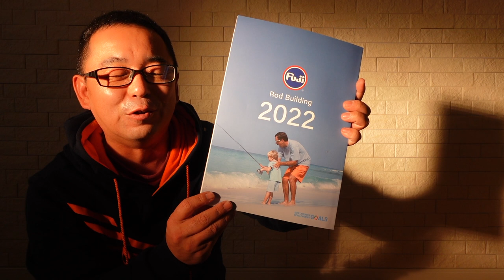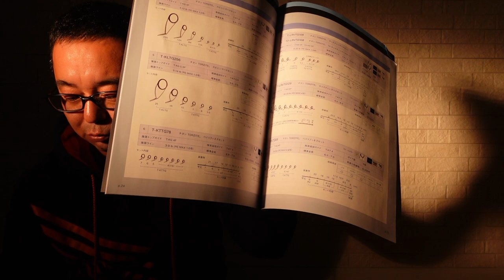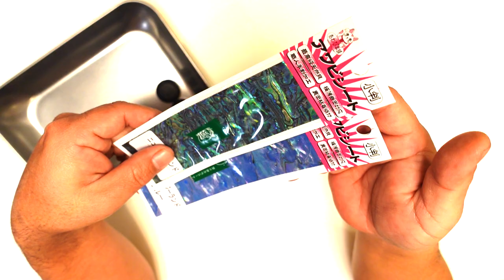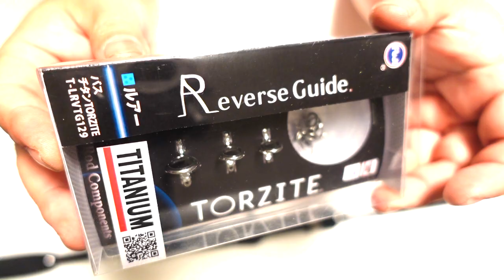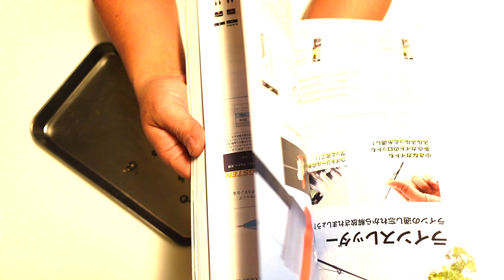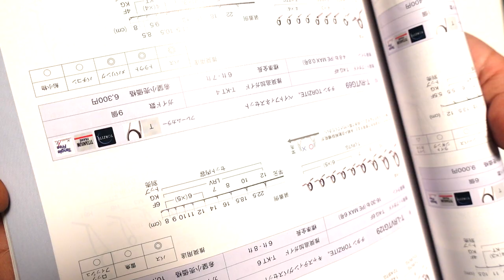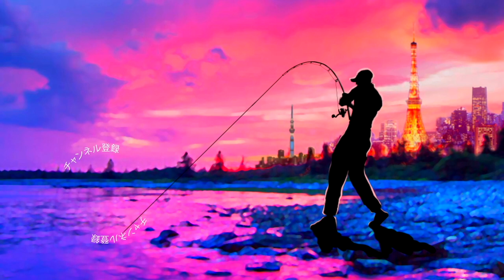【バス釣り】世界に1本！理想のビッグベイト竿を作ってみたらこうなりました。【ロッドビルディング】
バス釣り！世界に1本、理想のビッグベイト竿を作ってみたらこうなりました。ロッドビルディングに挑戦していきますよ〜。
富士工業から登場したEZシリーズ「EZスレッド＆EZボビンホルダー」を使ってみたくて気になっていたブランクスを買って来ましたよ〜！仕様としては軽量化と内径が広めって事でチタン、トルザイトのガイドを先端からバットまでびっしりと配置。ワンアンドハーフ仕様で先端部分はガイドを９個配置しましたが驚異の２７gで仕上がりました〜バット部分はしっかりと手元に重心が来る様にアワビのなんちゃって螺鈿工法風な装飾を入れてバランスを取っております。
今回作成するベイトロッドのテーマはビッグベイトまで背負えてジグストやヘビキャロなどの比較的重めなリグも快適に使用出来る竿。具体的には普段はブルフラットのジグストなどからジョインテッドクロー178やサイレントキラーぐらいまでのルアーを想定しております。せっかくなので先日入手した河童フロッグなどのフロッグゲームでも活躍してくれると嬉しいです。

2022も釣りに関する様々なコンテンツをアップしていきますよ〜！釣りフェスティバル開催のタイミングで一気に最新情報が出て来ましたね！シマノからは22ステラが登場の発表されたかと思えばダイワからは22イグジストのアナウンスが、、、個人的にはジャッカルのダウズスイマー∞400が気になっておりますが一つのルアーに２万円も払えるのか俺、、、！？と自問自答を繰り返しております
2021年は小森嗣彦プロ、今江克隆プロのピュアフィッシングの契約終了と衝撃的なニュースがありましたが今江プロのジーニアスプロジェクトへの移籍など気になる動きから目が離せません！今江克隆プロ仕様のグラビアス！気になりますよね〜

55アップしか釣れない！デプス「コードネームバス」に巨大バスが襲い掛かる衝撃映像